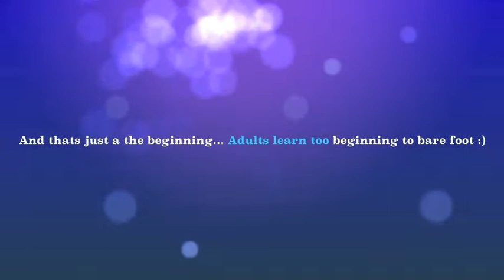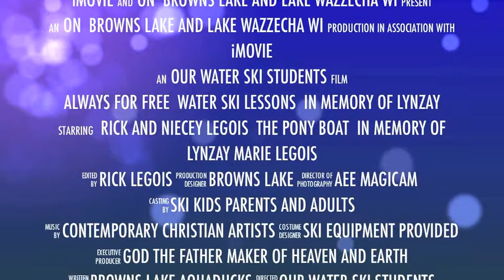Free water ski lesson The Pony boat Sept 8th 2013 awesome Job, Kevin,Kate, Liam, and Megan.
Kevin learns to shoe ski on his first attempt, Kate and Liam ski while Mom spots, awesome Job, Kevin,Kate, Liam, and Megan...

Free Water ski Lessons or ski time to improve abilities
Always free and for fun...
Always In Memory of Lynzay Marie Legois...
on Browns Lake WI, and... Lake Wazeecha Ski Weekend in July, or your show site? :)
For more information or to schedule call Rick and Denice Legois 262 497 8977

Donations are accepted only to: LYNZAY MARIE LEGOIS Scholarship FUND c/o Lynzay's Memorial Scholarship is given each year to a Student at St. Lucy School who has been recognized to have Peacemaker like qualities by teachers and staff. This Annual Peacemaker Award is for continuing Catholic education and the like.